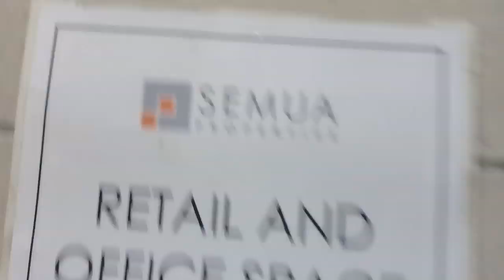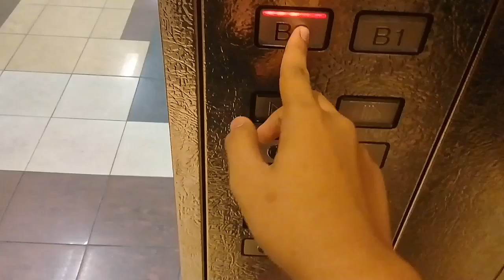MODERN RETRO//Schindler M-Series//Semua House Kuala Lumpur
Specification
Model:- Schindler
Type:- M-series
Year installed:- 1989
Speed:- 2m/s
Floors served:- 9 (B2, B1, G, 1-5, U5)
Location:- Semua House, Kuala Lumpur

Camera used:- Samsung Galaxy J2 Prime
Resolution:- 720p